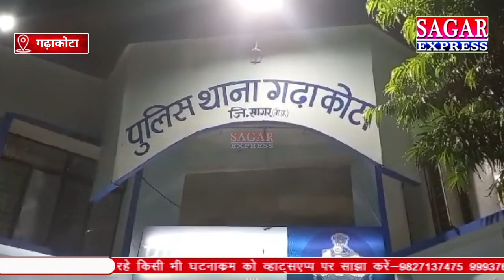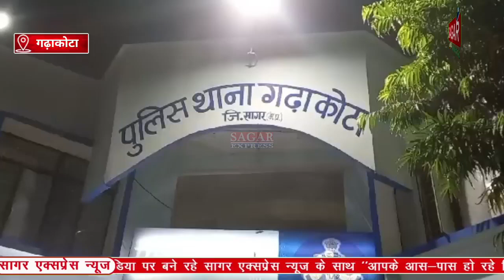सागर पुलिस की बड़ी कार्यवाही फिल्मी स्टाइल में पकड़े 4 जुआरी||SAGAR EXPRESS